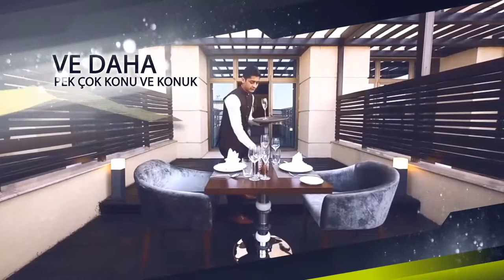Ak Firmalar Teaser